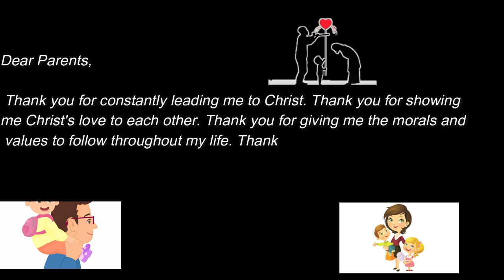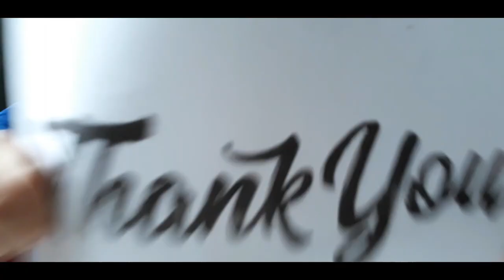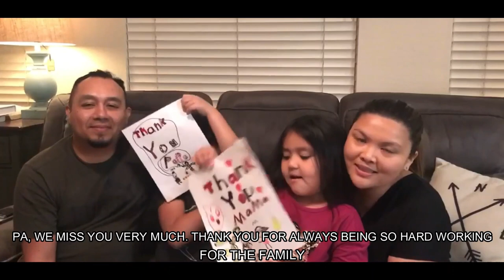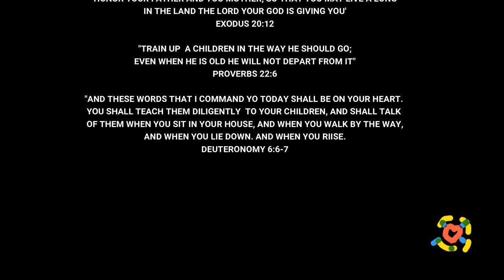CFBC Father's Day and Mother's Day Celebration. 💓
Honor your father and your mother, so that you may live long in the land the Lord your God is giving you. Exodus 20:12